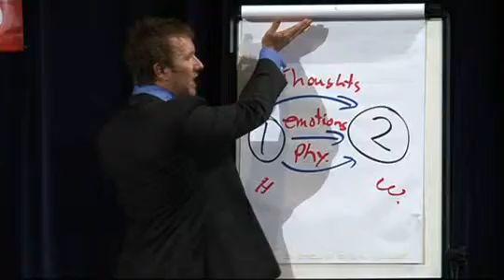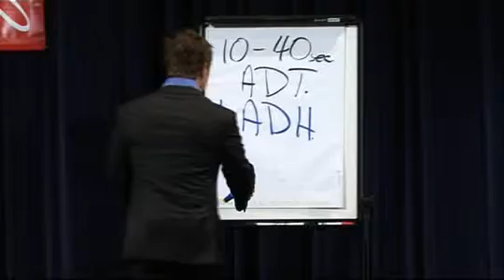Adam Fraser Sizzle Reel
Dr Adam Fraser's unique insight into human cognition and performance is altering the future course for individuals and organisations everywhere.